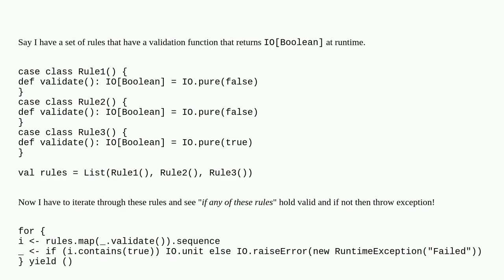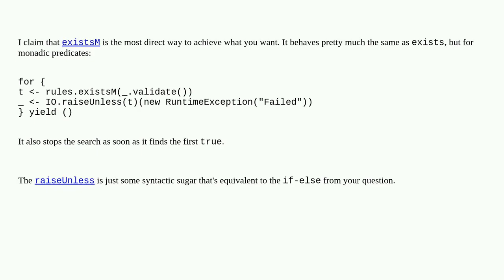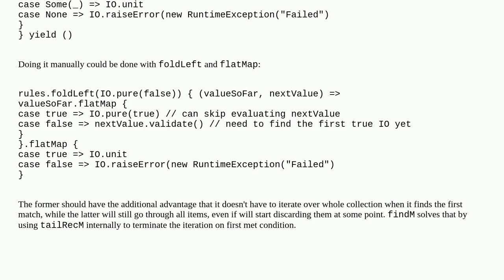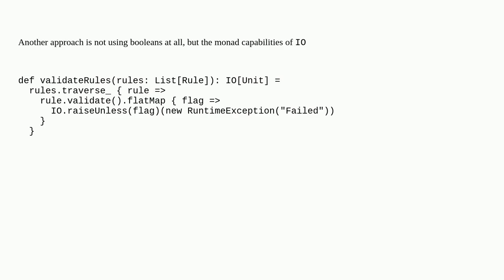How to return upon encoutering first "true" in a List[IO[Boolean]] in Scala Cats Effect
A special thanks goes out to the community

  cats-effect scala-cats scala findfirst exists